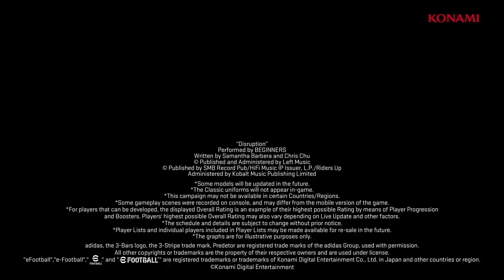Big Time Booster Lionel Messi Cards in efootball 2024